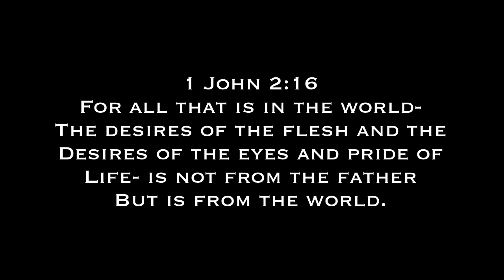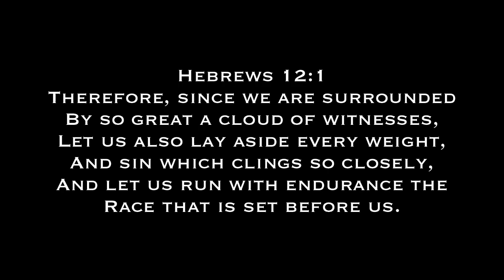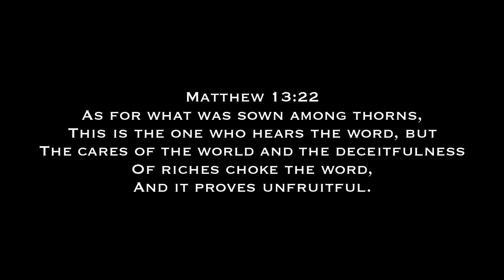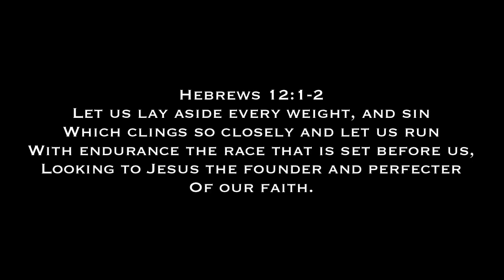Getting Back On Track With God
Currently I feel led to support a local ministry here in Texas as well as to give to families in need.

If you feel led to help the ministry grow and would like to donate to support the different ministries we are apart of please follow the link to our Patreon/ PayPal/ Venmo account below. If you cannot support financially please support through continued prayer for wisdom and guidance as God continues to lead us. Pray also that this channel would be used for Gods glory and we would see souls get saved.

Thank you for all of your continued support and encouragement. God bless!